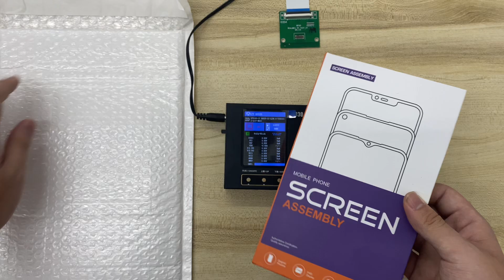Tc 240725FKCBTMWX video packing before drop off